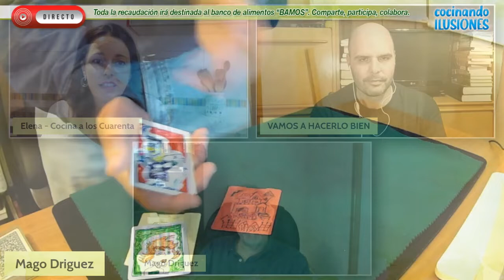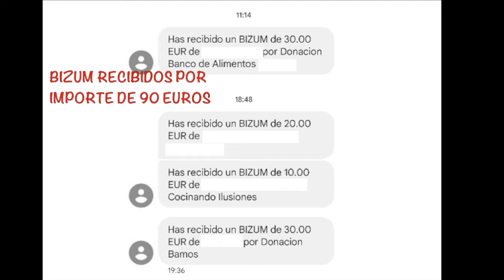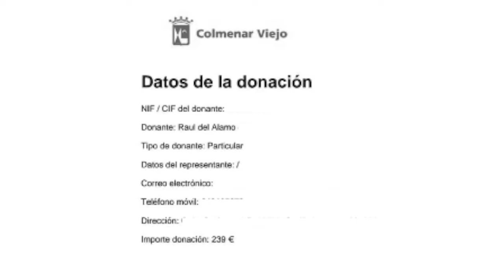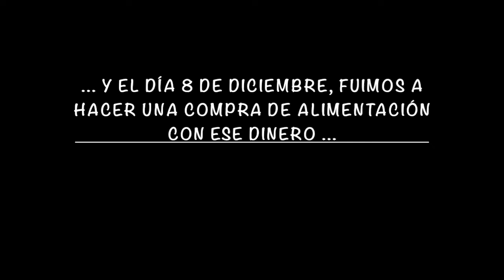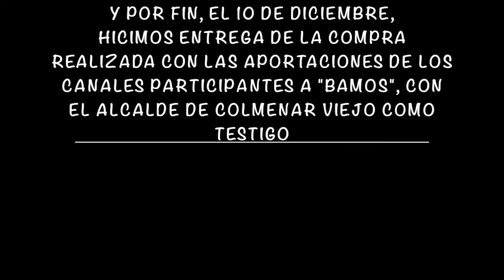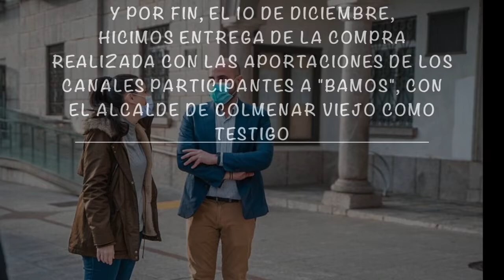RESULTADOS DIRECTO SOLIDARIO COCINANDO ILUSIONES. Mil gracias a todos.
Hola a todos. En este video quiero mostraros los resultados de la recaudación fondos que hicimos el pasado 27 de Noviembre, en Cocinando Ilusiones.
Lo cierto es que para ser el primer año no estuvo nada mal, y gracias a todas vuestras aportaciones, muchísima gente tendrá alimentos durante un tiempo.
Como podéis ver en el propio video, en total BAMOS, tiene en su cuenta 619 € más, gracias a todos vosotros y además, hay que sumar la compra de más de 290 € que hicimos con las aportaciones de los canales participantes en el propio directo.
En total más de 900 € en aportaciones.
Sin más, sólo quiero daros una vez más, MIL GRACIAS A TODOS.